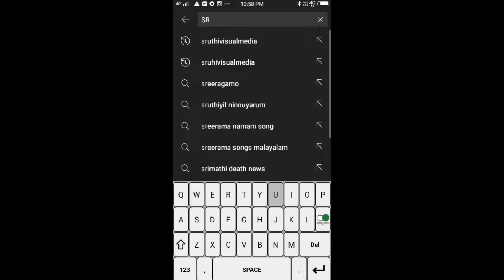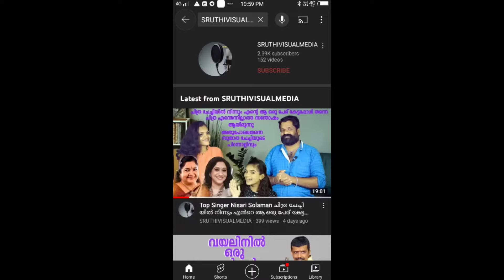oppana state സംസ്ഥാന കലോത്സവം Kerala School Kalolsavam 2024 Samsthana kalolsavam ഒപ്പന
sanganirtham group dance 1st school kalolsavam സംഘ നൃത്തം